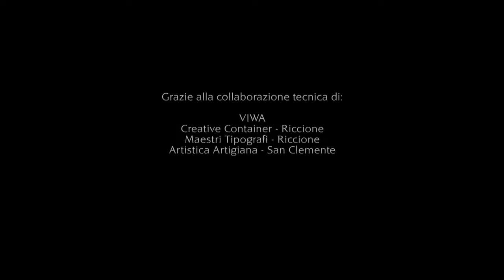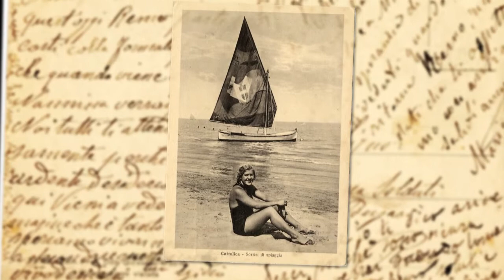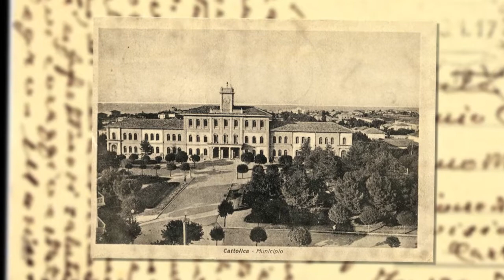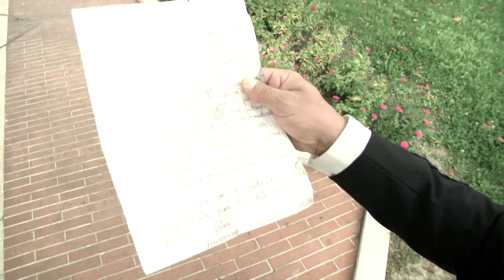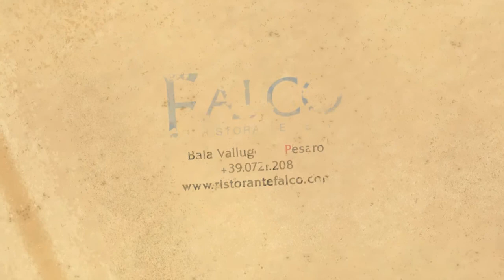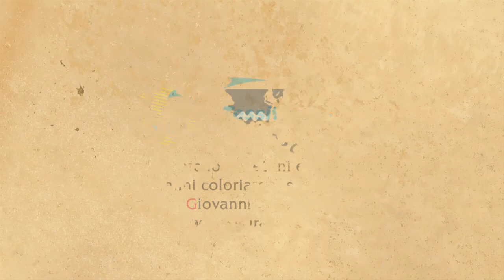Cattolica a due dita dal Cuore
Dal Libro edito dalla Banca Popolare Valconca 2014 il cortometraggio "Cattolica a due dita dal cuore!" presentato al Teatro della Regina di Cattolica Venerdì 3 ottobre 2014. Grazie a chi ha partecipato.